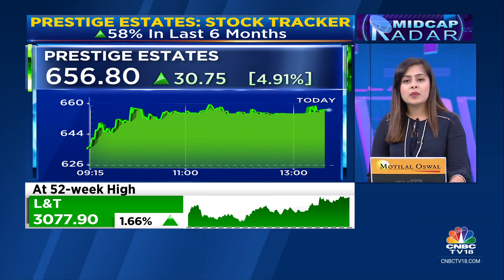Prestige Estates Fires Up In Trade After A Bullish Note From CLSA | CNBC TV18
Midcap Spotlight | Prestige Estates fires up in trade following a bullish note from CLSA. The Bengaluru-based developer's stock has surged more than 58% in the last 6 months. Sonal Bhutra explains what's driving the rally.

n18oc_business